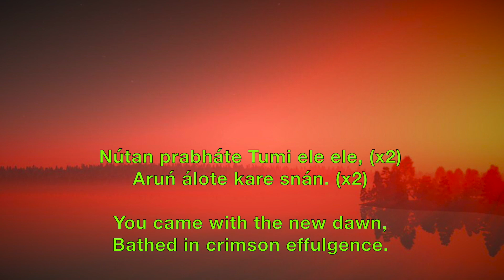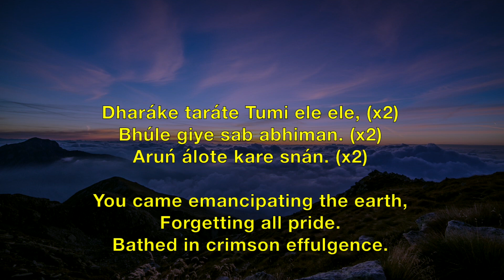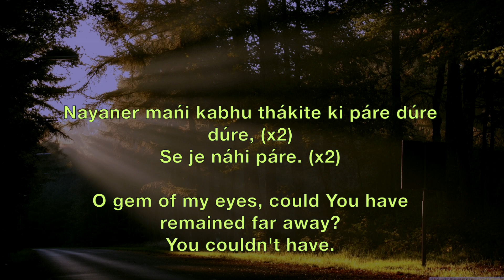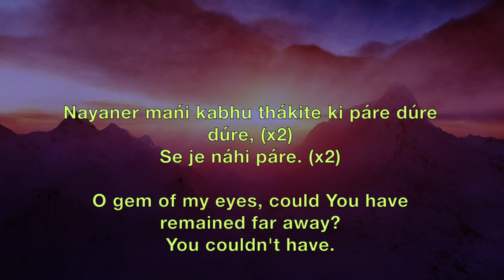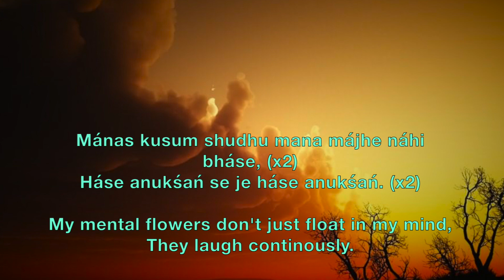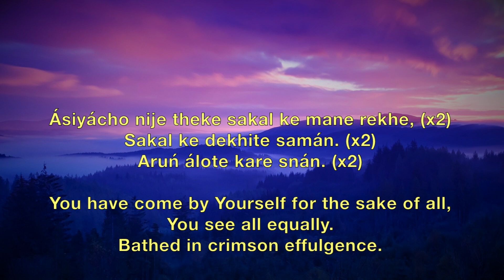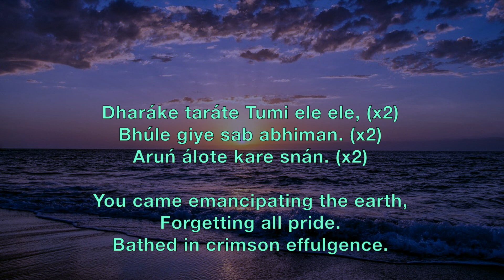Nutan Prabhate - Prabhat Sangeet song #353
Nutan Prabhate - Prabhat Sangeet song #353 is one of the 5018 songs composed and set to tunes by Prabhat Ranjan Sarkar, aka Shrii Shrii Anandamurtiji (baba), in this Prabhat Sangeet, the Lord came with the new dawn bathed with the crimson dawn.